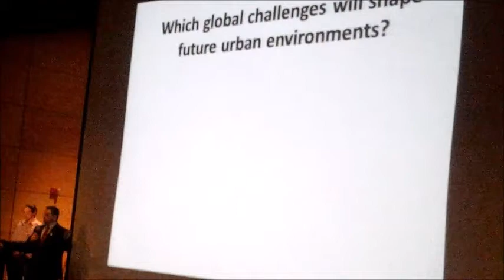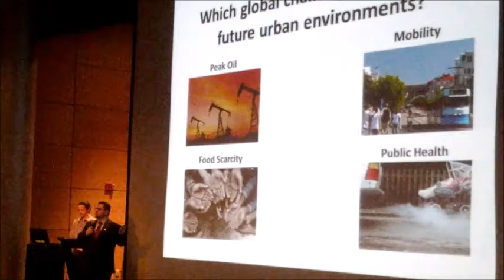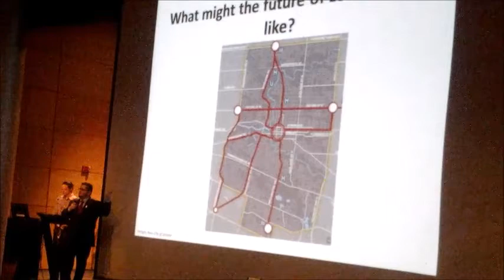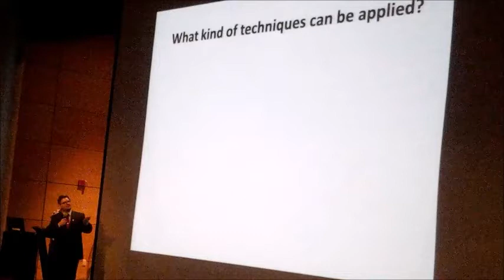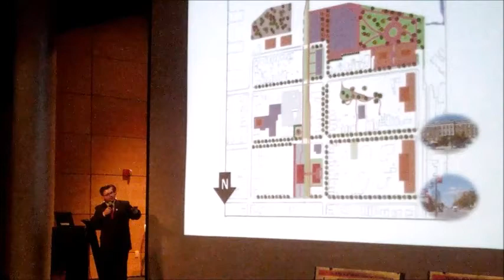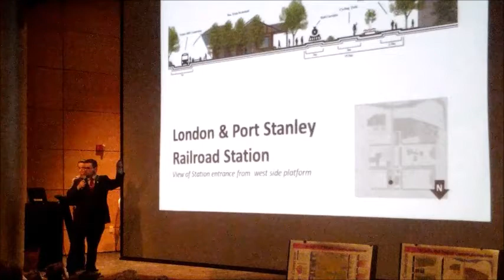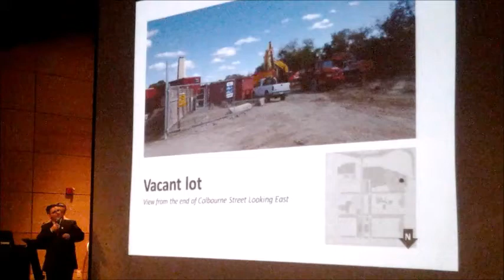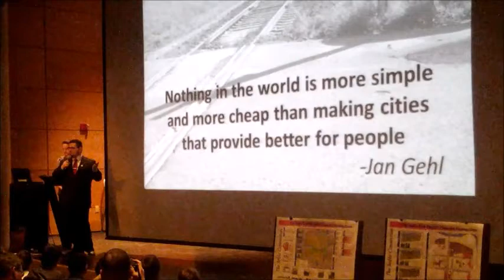Joseph Liberatore on the Future of SoHo in London, Ontario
Presentation done by Joseph Liberatore for the 2015 Fanshawe School of Design's annual Urban Design Charrette on February 20, 2015 at the Wolf Theater in London, Ontario.